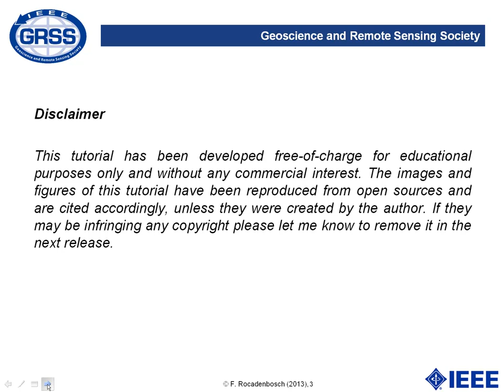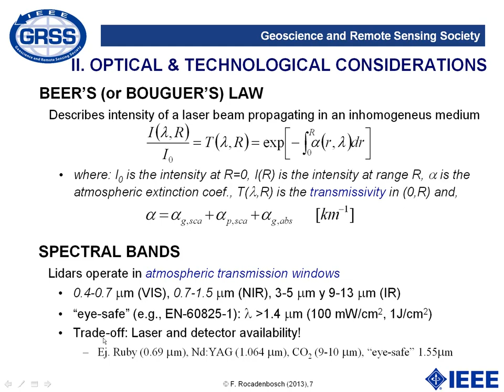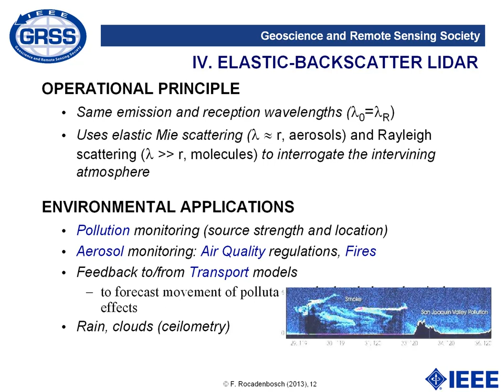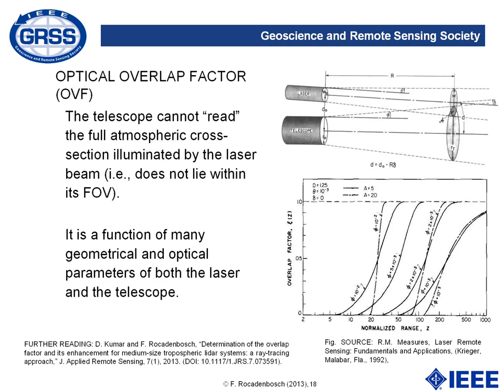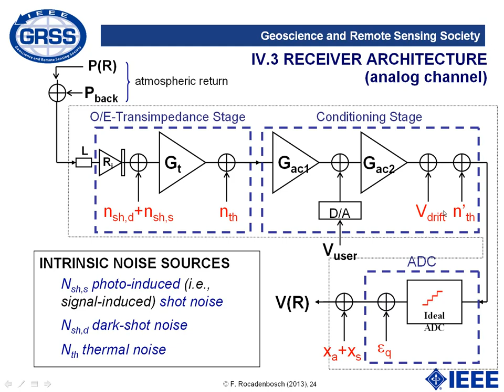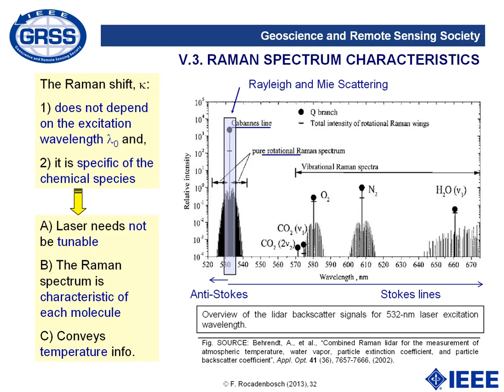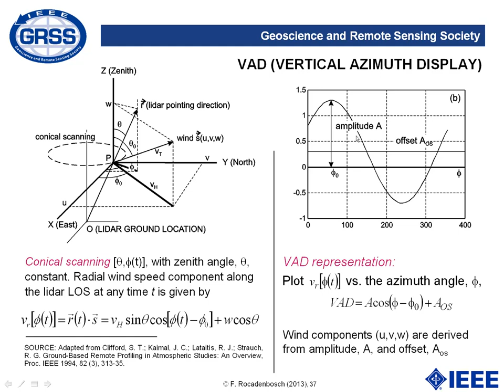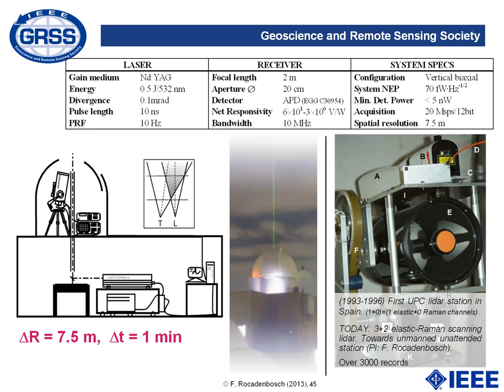9. LIDAR: Principles, Technologies and Sensors